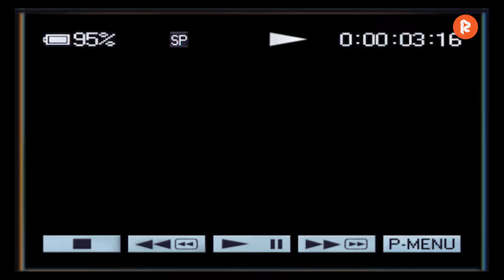GEEKIFIED E04: Highland Tower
On today's episode of GEEKIFIED, we'll be reviewing Highland Tower. Another found footage film in Malaysia about a site where is very haunted.

Pada episod hari ini di GEEKIFIED, kami akan review Highland Tower. Filem menakutkan yang ditemui di Malaysia, mana tempat ini sangat haunted.